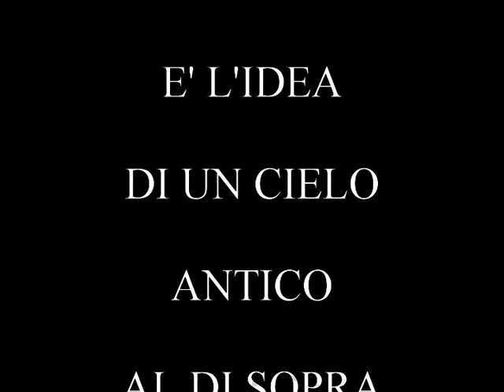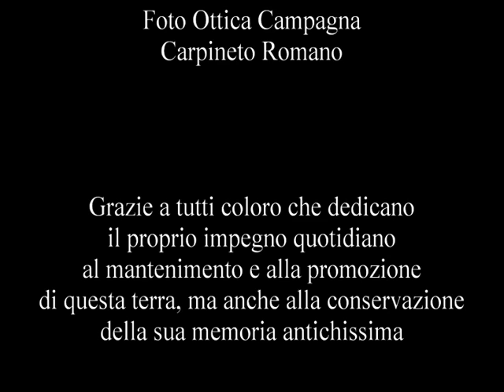Trailer 5 min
Esistono luoghi del mondo dove tempo, spazio e storia accendono l'anima della gente che li vive.